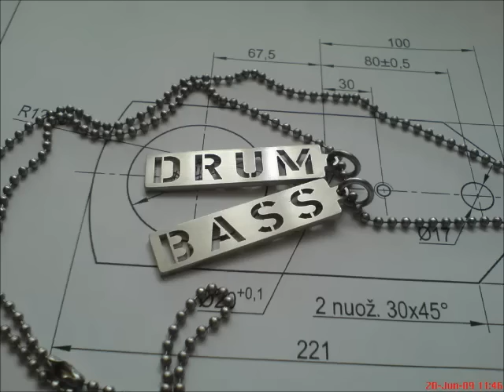Nu:Logic - Brown Shoes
mp3@192kbps, no rights reserved.

Since there wasnt a full version on youtube, i decided to upload it.

Peace out to the world.